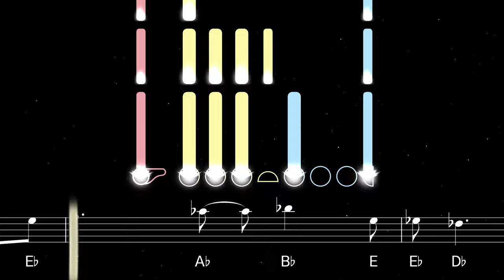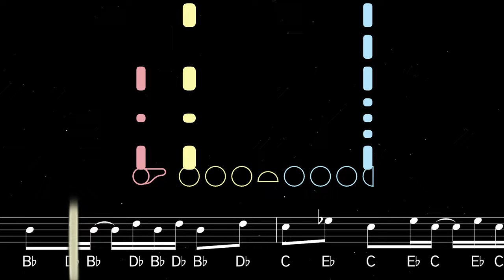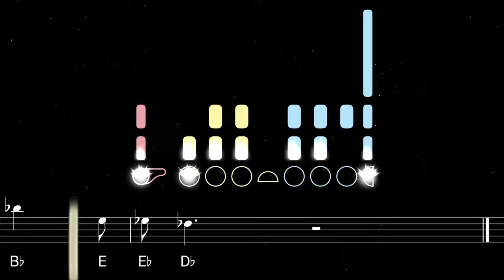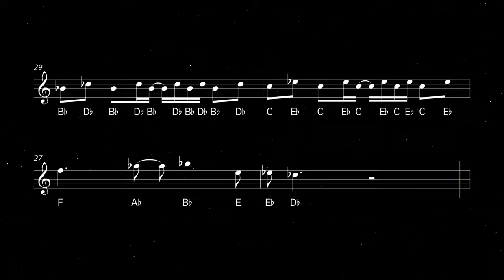How to play Peaches on Flute | Flutorials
Learn to play Peaches by Jack Black with this easy flute tutorial. Play along with the backing track, sheet music, and fingerings for beginners ♫ Printable sheet music available

Co-written and performed by Jack Black, Peaches is a piano ballad written for The Super Mario Bros Movie (2023). In the song, the character Bowser confesses his secret love for Princess Peach. The song debuted on the US Billboard Hot 100 at number 83, making it Black’s first solo single to chart.

0:00 Tutorial
2:15 Playalong